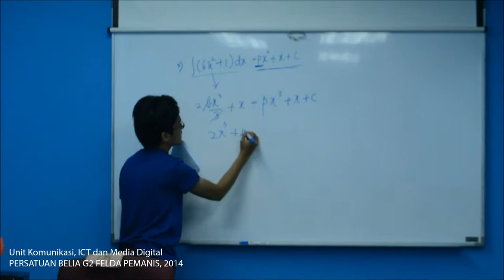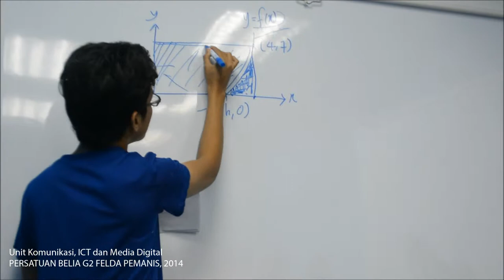[327 : G2] Bengkel Matematik Tambahan G2 Siri 4, 2014 - Hari Pertama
Hari Pertama

Buat kali ke 4, Persatuan Belia G2 Felda Pemanis mengadakan Bengkel Matematik Tambahan. Kali ini bekerjasama dengan Pusat Internet 1Malaysia Felda Pemanis Satu. Ia diadakan pada 6 - 9 April 2014 (Ahad - Rabu) dari jam 8 - 10 malam.  Empat orang fasilitator : Mohd Shukri Hasan (Ketua, UTHM), Noramin Apandi (UTHM), Sharif Azhar Jaafar (UTHM) dan Arifin Samad (UTeM).